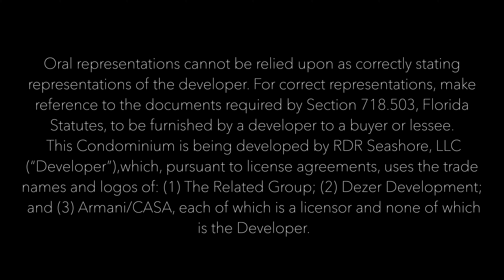Armani Residences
Every detail has been thought of in these luxury multi-million residences by Armani. The units are spectacular, the views breathtaking. Almost ready for occupancy.